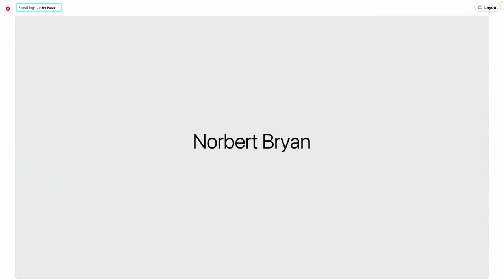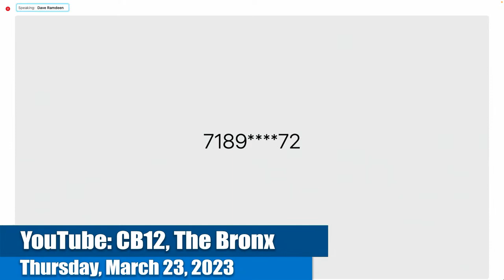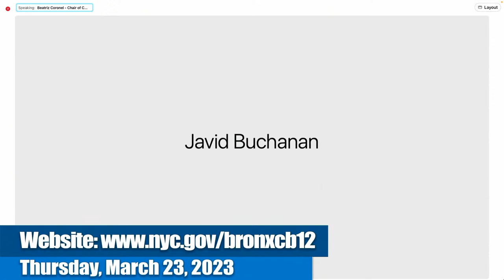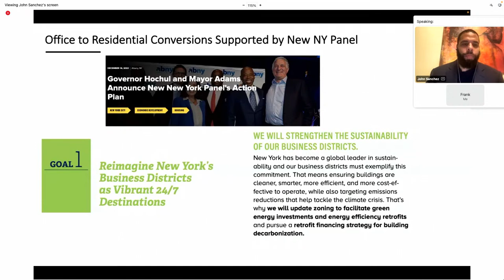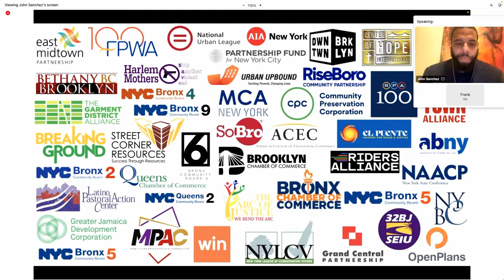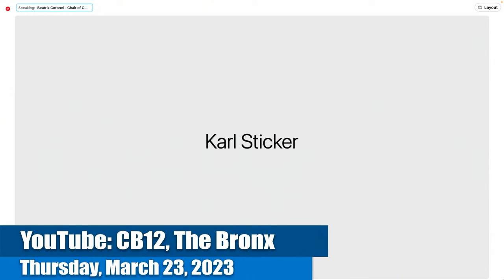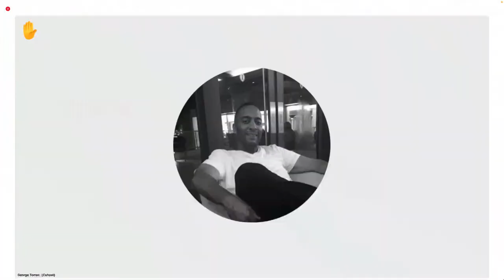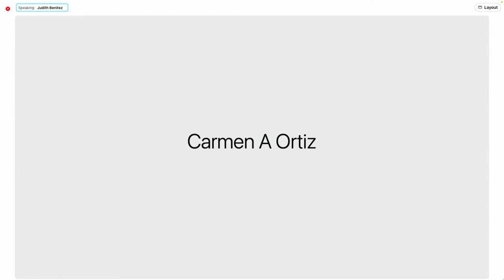Community Board 12 - Thursday, March 23, 2023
Join us as we virtually discuss various topics about our home, District 12 in The Bronx! Filmed on: Thursday, March 23, 2023